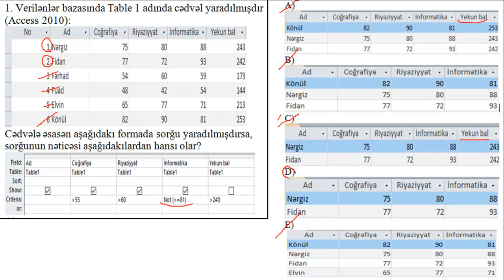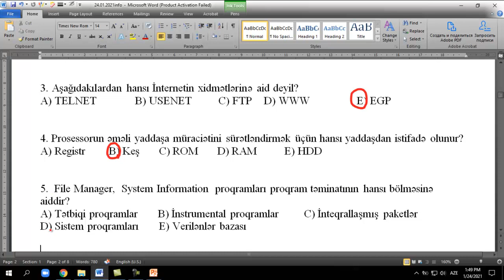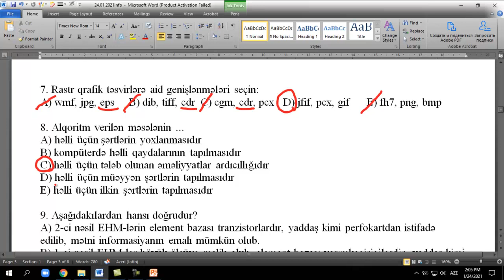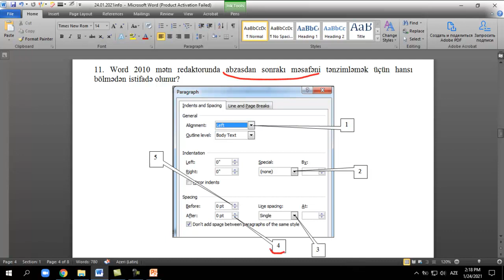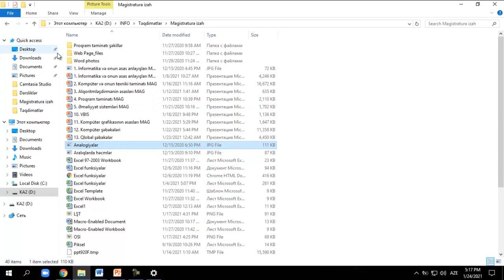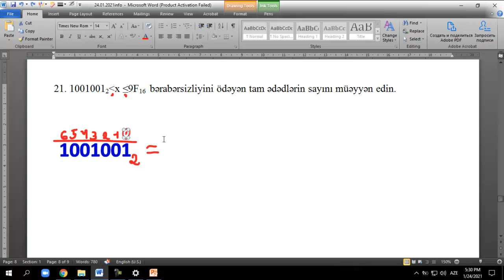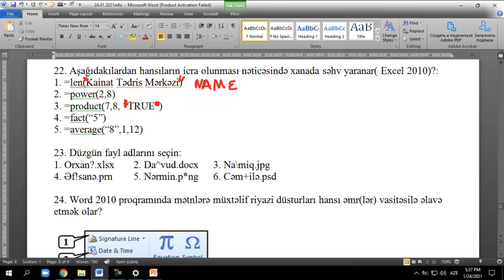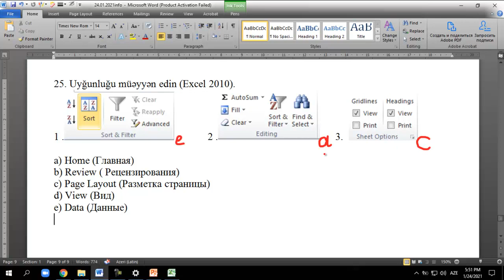Kainat Tədris Mərkəzi - ÜSİ 4 - Videoizah - İnformatika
Kainat Tədris Mərkəzində 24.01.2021 tarixində təşkil olunmuş 4-cü Ümumi Sınaq İmtahanının videoizahı

İstənilən sualın izahına aşağıdan keçid edə bilərsiniz:
1 - 0:22
2 - 2:45
3 - 6:31
4 - 7:18
5 - 7:37
6 - 7:57
7 - 9:32
8 - 10:44
9 - 11:13
10 - 13:14
11 - 14:46
12 - 15:26
13 - 15:55
14 - 17:02
15 - 17:43
16 - 18:36
17 - 19:26
18 - 20:47
19 - 21:26
20 - 22:25
21 - 23:18
22 - 26:29
23 - 29:28
24 - 30:24
25 - 31:48